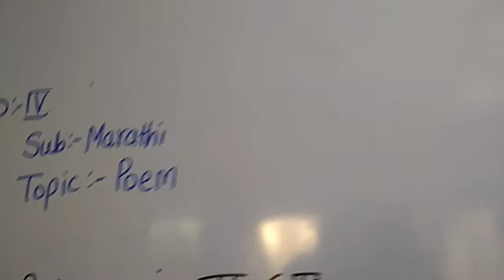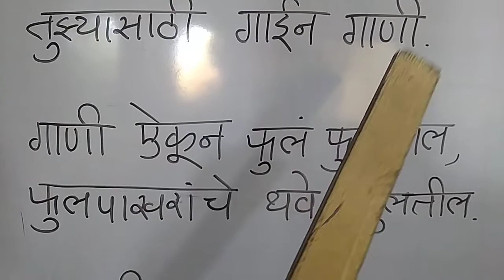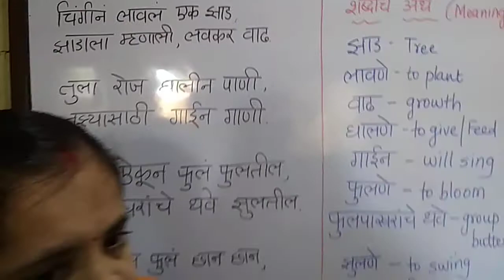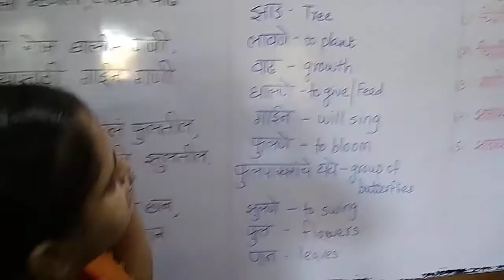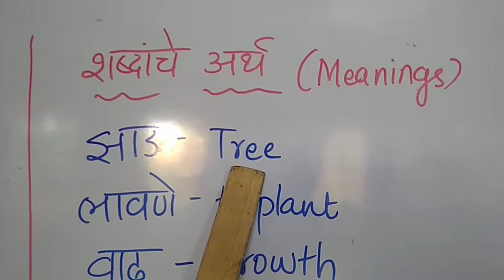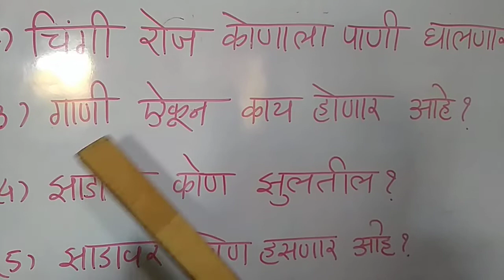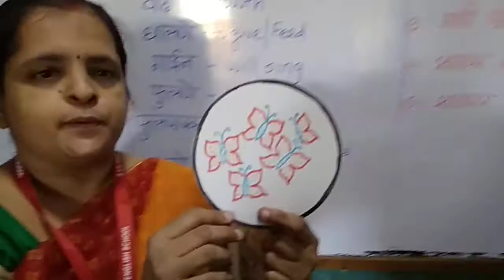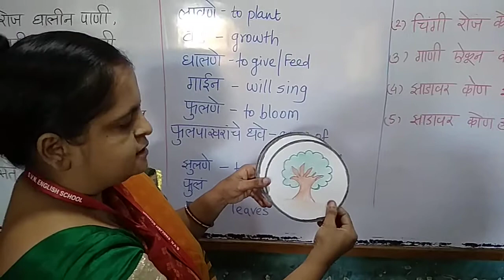STD : 4th, Marathi, Chapter - 1, झाड (कविता), Part - 1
झाड, Poem recited and explained with meanings of difficult words have been explained by Mrs. Bhakti Sharma.